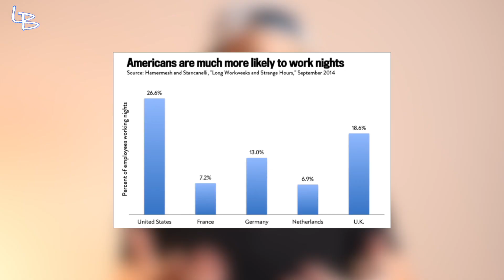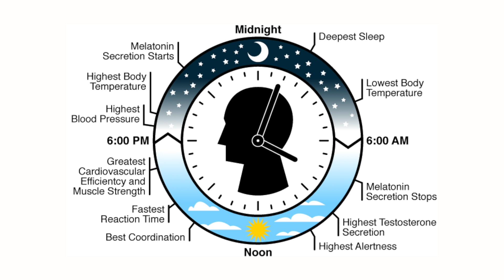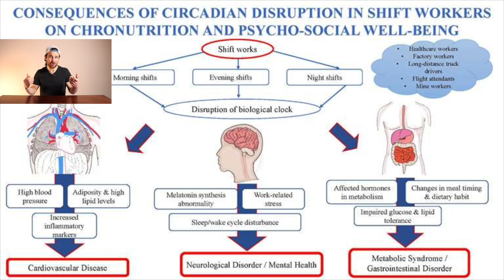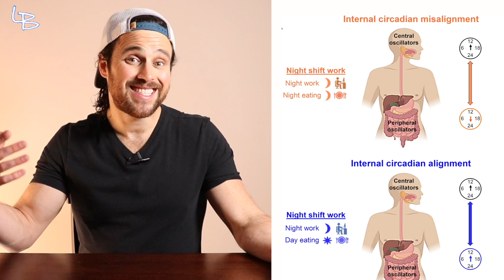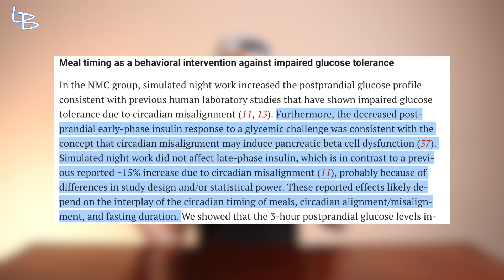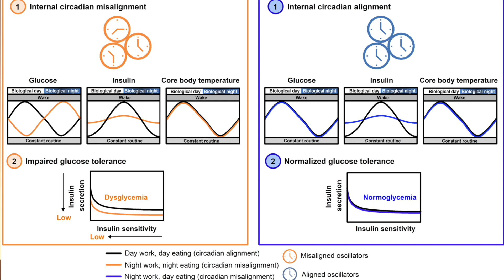Intermittent Fasting Strategy for NIGHT SHIFT WORK | New Research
See How a Time Restricted Eating Protocol May be able to Prevent the Metabolic Disease Associated with Night SHIFT Work & A Disrupted Body Clock

Chapters:
0:00 Intro
2:18 Shift Work Problem
7:38 New Research
11:32 Strategies

SHOW LINKS!

WHAT ELSE???

Music | Stay Home by Declan DP